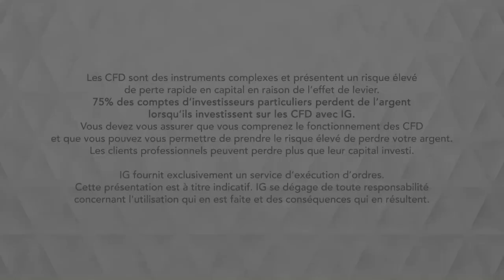Bourse - DOWJONES, tiré par les espoirs d’un accord commercial et la Fed - IG 15.10.2019